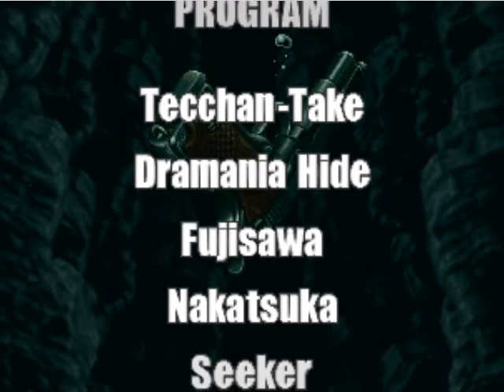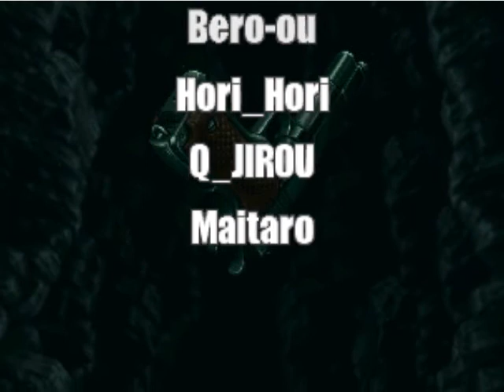메탈슬러그 3 - 마지막 미션 - 납치된 동료를 구하러 우주로! (에리 카사모토) / Metal slug 3 - Final Mission (Eri Kasamoto)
이번에는 에리가 납치 당하고 타마가 구하러 갑니다.